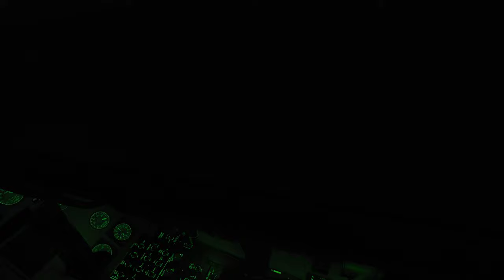Teste de vídeo